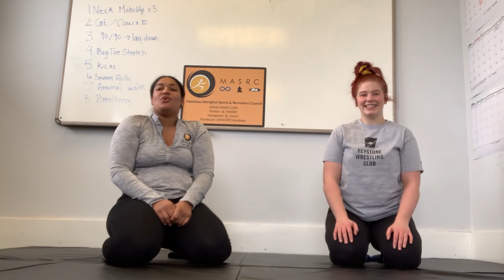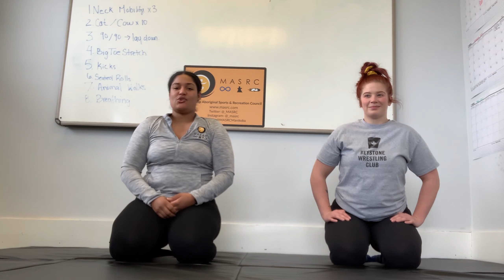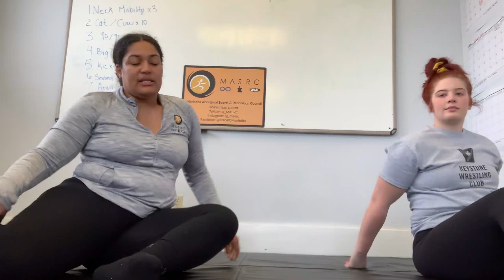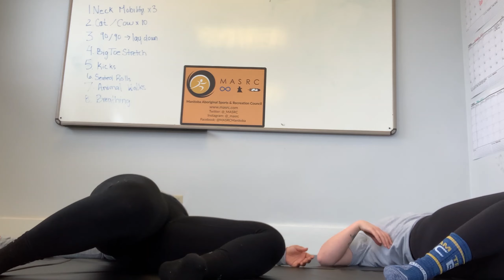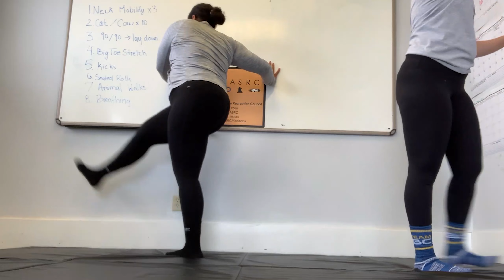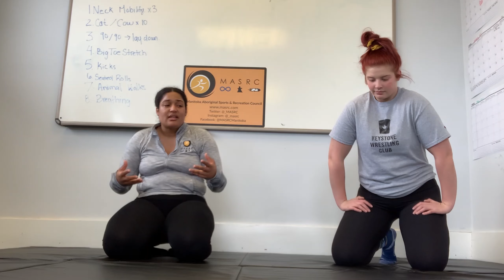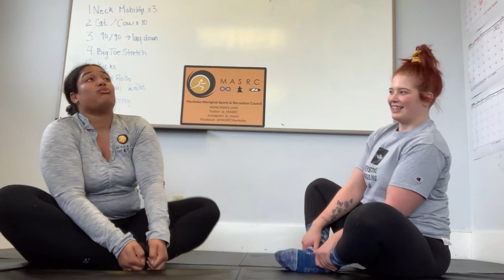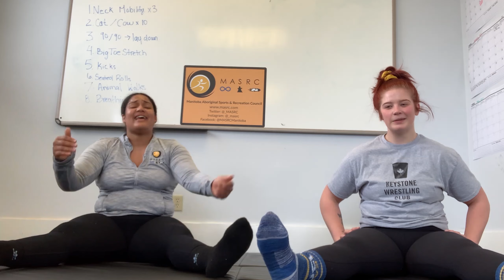Week 6 Day 1 Workout - MASRC 12 Week Training Program